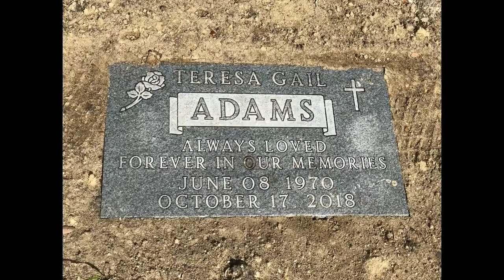I love you momma...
This is my 2018 Junior Season highlight tape and dedication to my mom! I hope you all enjoyed it. Please show ya friends ! Much love!